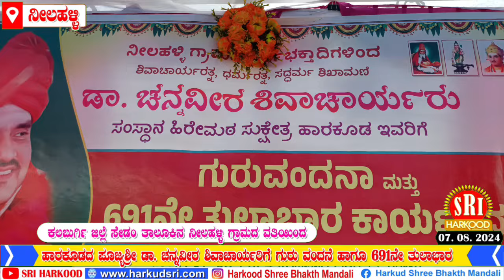ನೀಲಹಳ್ಳಿ ಗ್ರಾಮದ ವತಿಯಿಂದ ಹಾರಕೂಡ ಶ್ರೀಗಳಿಗೆ ಗುರುವಂದನೆ ಹಾಗೂ 691ನೇ ತುಲಾಭಾರ ಕಾರ್ಯಕ್ರಮ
ಕಲಬುರ್ಗಿ ಜಿಲ್ಲೆಯ ಸೇಡಂ ತಾಲೂಕಿನ ನೀಲಹಳ್ಳಿ ಗ್ರಾಮದಲ್ಲಿ ಜರುಗಿದ  ಗುರುವಂದನೆ ಮತ್ತು 691ನೇ ತುಲಾಭಾರ ಕಾರ್ಯಕ್ರಮವನ್ನು ಹಾರಕೂಡದ ಪೂಜ್ಯಶ್ರೀ ಡಾ. ಚನ್ನವೀರ ಶಿವಾಚಾರ್ಯರು ದೀಪ ಬೆಳಗಿಸಿ ಉದ್ಘಾಟಿಸಿದರು.
ಶರಣಯ್ಯ ಮಠಪತಿ, ಶರಣುಗೌಡ ಪಾಟೀಲ, ಬಸವರಾಜ ಚಿಂತಾಮಣಿ, ಡಾ. ವಿನೋದ ತೆಗುಲತಿಪ್ಪಿ, ಸಂಗಣ್ಣ ಪಾಟೀಲ, ಅಪ್ಪಣ್ಣ ಜನವಡ ಮುಂತಾದವರು ಉಪಸ್ಥಿತರಿದ್ದರು.